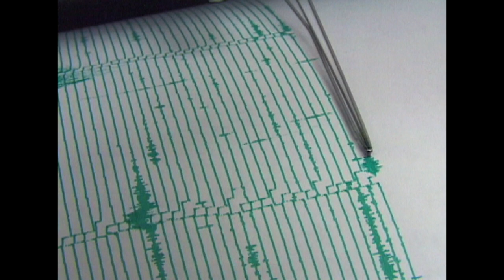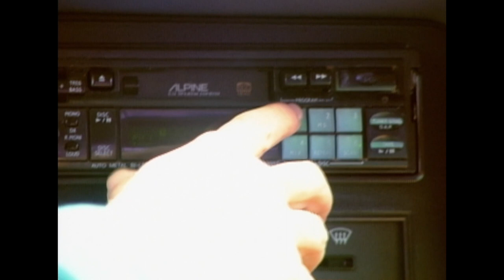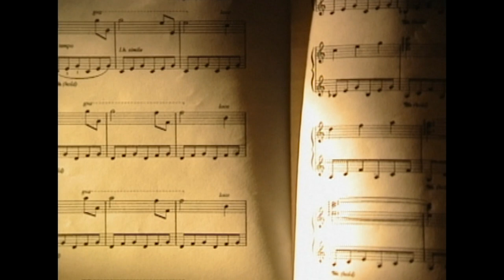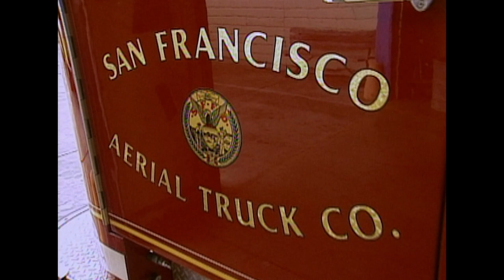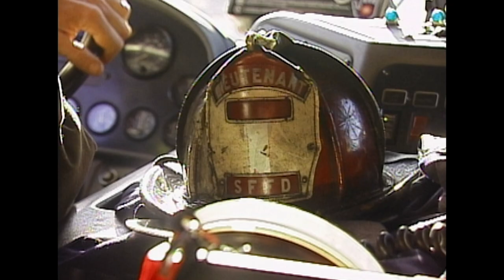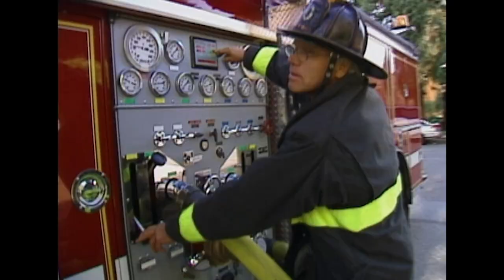The Californian Earthquake That Shook San Francisco | Critical Rescue | Real Responders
On October 17th, 1989, Sherra Cox leaves work early to unpack her new apartment. Shortly before 5:00 pm, the building begins to shake. Cox braces herself against a doorframe as San Francisco is slammed by a 7.1 earthquake. The closet door snaps from its hinges and pins her to the floor. She grabs a pipe lying nearby and bangs it on the door. Outside the collapsed building, firefighters can hear her.

When disaster strikes and tragedy seems certain, there is only one hope - Critical Rescue - highly trained teams of paramedics, rescuers and doctors. Their jobs are dangerous, their rescues dramatic. But for the victims of a disaster, these courageous men and women are all that stand between life... and death.

Content produced and licensed by New Dominion Pictures to Little Dot Studios.